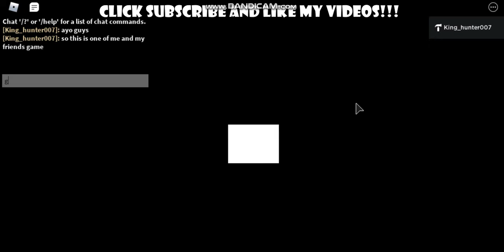EXECUTIONER CLASS SHOWCASE!! (Drifters)